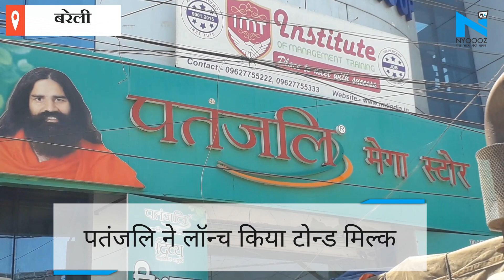Bareilly: बाज़ार में आते ही छाया पतंजलि दूध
पतंजलि ने नए मिल्क प्रॉडक्ट लॉन्च कर दिया है. वहीं बरेली में पतंजिल के स्टोर पर दूध के साथ अब पतंजलि लस्सी, छांछ और दही भी मिल रहा है. पतंजलि दही, अमूल और मदर डेयरी के दही से 5 रुपये सस्ता है..